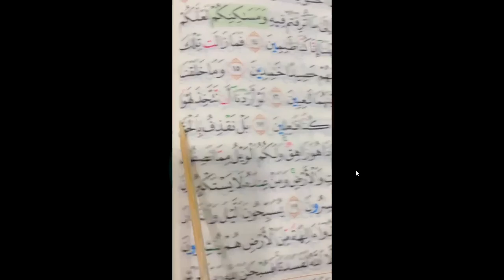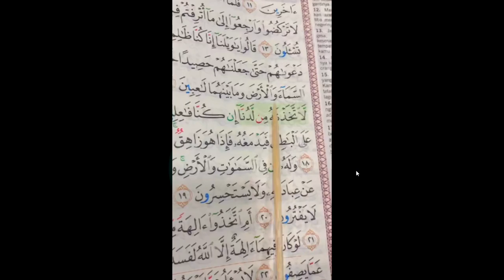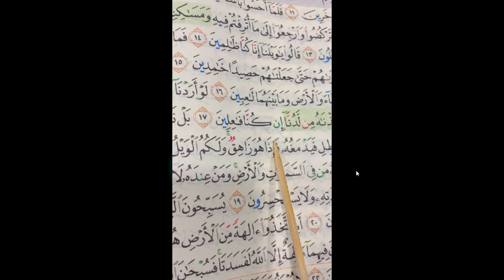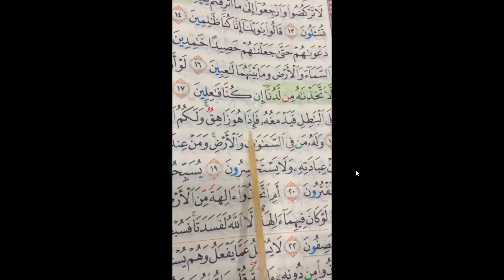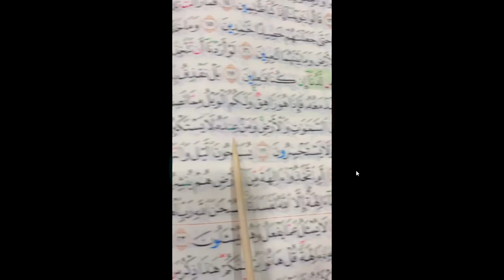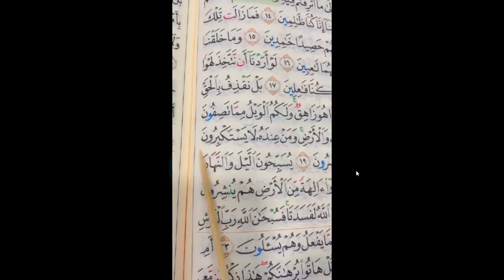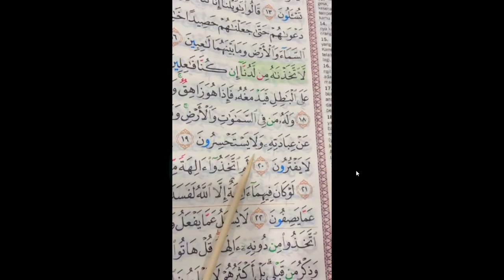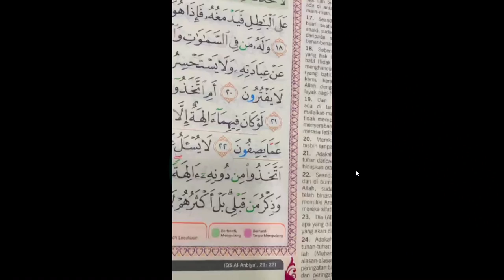Azdan l Guru Quran Anda @azdan official is Rakaman Esp 2 2023 10 12 11 42 04